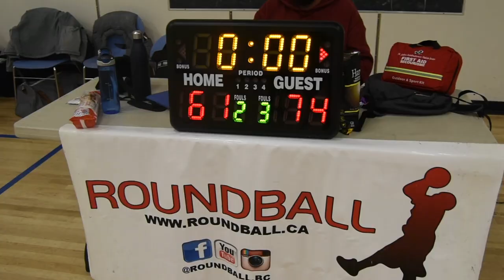2019 Vancouver Comp League - OTF Vs Biryani Boys - Roundball BC Mens Basketball League